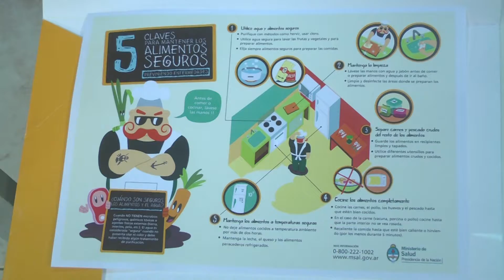Evaluación del Curso Taller "Cocina Compartida" organizado por Sala Cuna Panambí